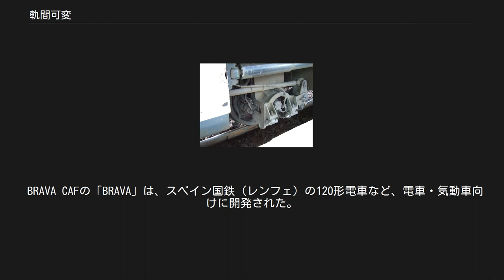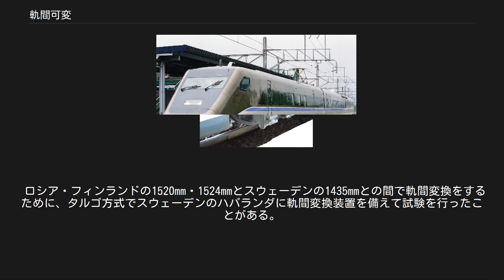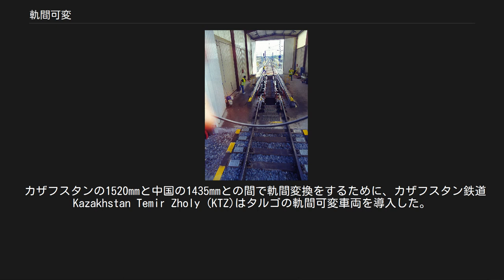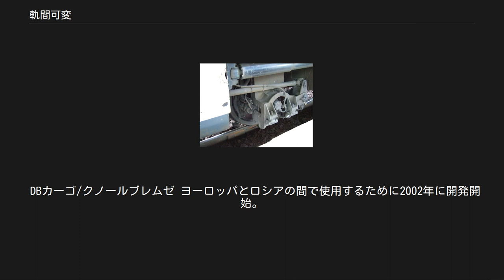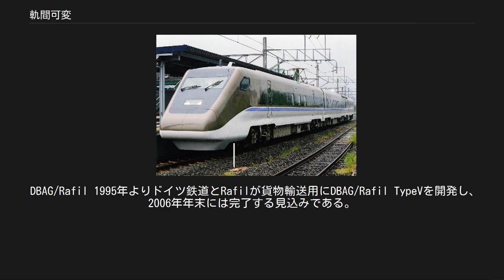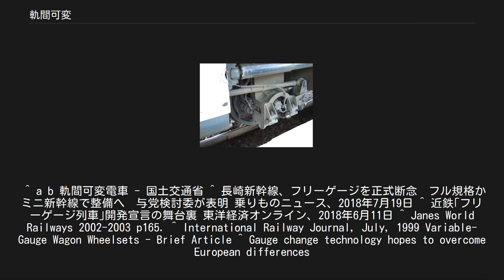軌間可変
タルゴの軌間可変車軸。
標準軌区間のパリで撮影。
車輪がやや奥まっているのがわかる。
スペインの多くでは軌間が1,668mmとなる。
 軌間可変（きかんかへん）は、鉄道車両が軌間の異なる鉄道線路へ直通運転するため、走行する軌間に合わせて車輪の左右間隔を変換する機構である。
 19世紀に鉄道が出来て以来、様々な軌間の線路が敷設されたが、鉄道車両は軌間の異なる線路には直通運転が出来なかった。
対処法としては、乗客の乗換、貨物の積み換え、車輪と車軸の交換、台車ごとの交換等があった。
 軌間可変は、線増して三線軌条にすることなしに、軌間の相違（break of gauge）の問題を解決するためのシステムとして開発された。
 軌間可変可能な車軸と、車軸をスライドさせるための軌間変換装置からなるシステムであり、世界では複数開発されている。
 スペインの軌間変換路線 青：高速新線(1,435mm) 緑：在来線(1,668 mm) 黄：変換装置 タルゴの軌間変換装置 タルゴ タルゴが開発した客車「タルゴIII RD」は1968年に登場した。
曲線区間を円滑に通過するために採用した左右独立車輪の機構を応用している。
5秒で客車の軌間変換ができる。
 在来線は1,668mm軌間を採用しており、フランスの1,435mm軌間との直通運転を行うタルゴの軌間可変列車が1969年より運行されている。
フランスとの国境駅であるカタルーニャ州ジローナ県のポルトボウ駅やバスク州ギプスコア県のイルンに軌間変換設備が設置されている。
 BRAVA CAFの「BRAVA」は、スペイン国鉄（レンフェ）の120形電車など、電車・気動車向けに開発された。
車体の電動機からシャフトで動力を伝達する方式を採用している。
当初はスイス・ヴェヴェイ市のACMV社（後にボンバルディア・トランスポーテーション社に吸収）により1968年に設計され、 当時、"Vevey axle"（Vevey車軸）と呼ばれた。
設計はCAF社によって続けられ改良された。
3秒で軌間変換できる。
 1992年に開業したAVEの高速新線では1,435mm軌間を採用したため、高速新線と在来線が連絡する地点にも軌間変換設備が設置されている。
 ロシア・フィンランドの1520mm・1524mmとスウェーデンの1435mmとの間で軌間変換をするために、タルゴ方式でスウェーデンのハパランダに軌間変換装置を備えて試験を行ったことがある。
また、モスクワのロシア連邦鉄道省（当時）の施設でも試験が行われた。
 カザフスタンの1520mmと中国の1435mmとの間で軌間変換をするために、カザフスタン鉄道Kazakhstan Temir Zholy (KTZ)はタルゴの軌間可変車両を導入した。
しかしながら、カザフスタンでは2006年より標準軌への改軌や新線建設の計画が進み、4年ほどで建設が終わるとされている。
 日本の軌間可変電車（フリーゲージトレイン）の1次車 軌間可変電車 日本の鉄道総合技術研究所による軌間可変電車（フリーゲージトレイン、FGT）は、新幹線の1,435mm（標準軌）と在来線の1,067mm（狭軌）の両方の軌間を走行可能な車両として開発された。
1998年の第一世代車両から数世代に渡って走行試験が行われているが、実用化の目処は立っていない。
最高速度は新幹線区間で270km/h、在来線で130km/hを目標としている。
軌間変換には1分以上かかる。
 2022年に開業を予定する九州新幹線の西九州ルートでフリーゲージトレインを採用する方針であったが、2018年7月に採用を正式に断念した。
 私鉄では、2018年に近畿日本鉄道がフリーゲージトレインの実用化に向けての検討を開始するとの発表を行った。
 SUW 2000 ポーランド国鉄（PKP）は2000年に客貨車用の軌間変換装置「SUW 2000」を開発、実用化した。
標準軌のポーランドと軌間1,520mmのウクライナ、リトアニアほか旧ソ連諸国への直通に使用される。
軌間変換に30秒かかる。
 ポーランド南部の大都市クラクフとウクライナの首都キエフの間を、ポーランド国鉄の子会社PKPインターシティーとウクライナ鉄道が、SUW 2000を使った軌間可変車両による夜行列車や貨物列車を直通運行している。
ウクライナリヴィウ州の国境の駅であるMostiska II駅に軌間変換装置がある。
 ポーランドの首都ワルシャワとリトアニアの首都ビリニュス間を、PKPインターシティーがSUW 2000を使...